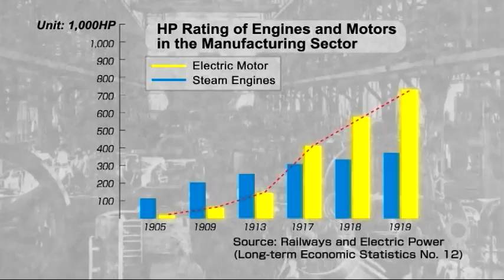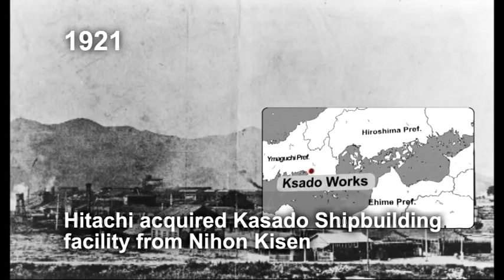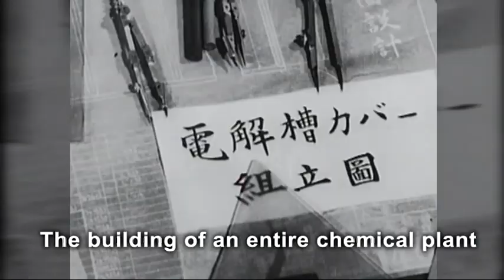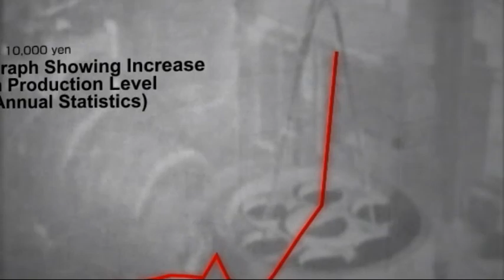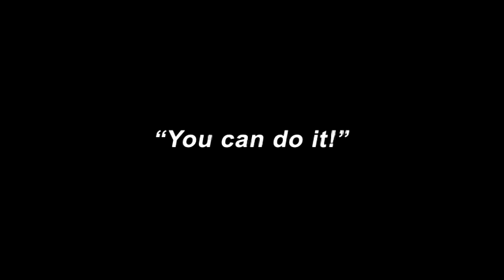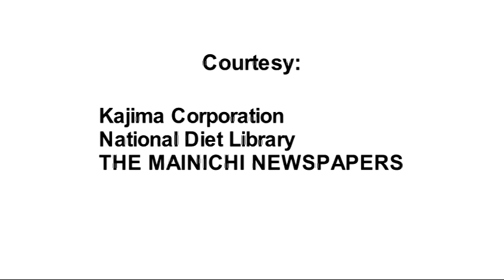The Pioneers - Part 3 - Hitachi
2010 marks the first century of Hitachi's operations. This is the third in a series of video documentaries recording the history of Hitachi, Ltd.This movie shows the factors behind Hitachi's progressive advanced over the years to become a leading comprehensive electrical machinery company after attaining complete independence in 1920.
[Produced in December 2010]